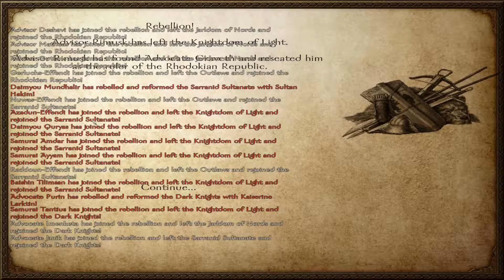Mount & Blade: Warband HD Walkthrough Part 114